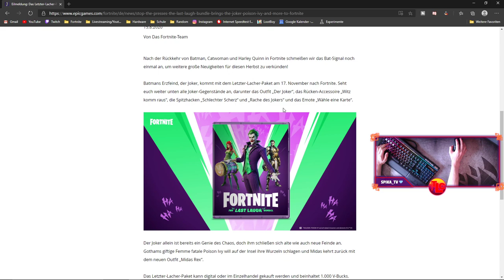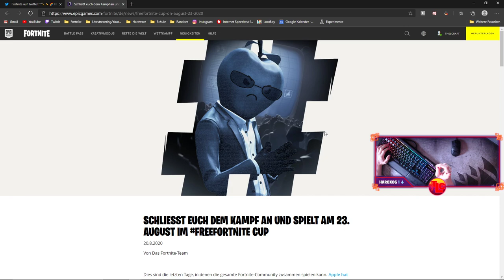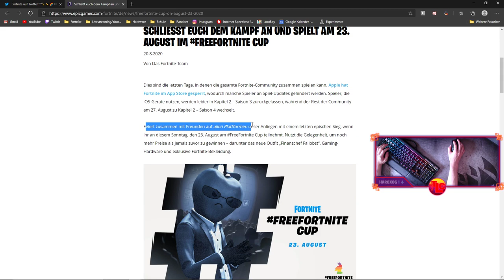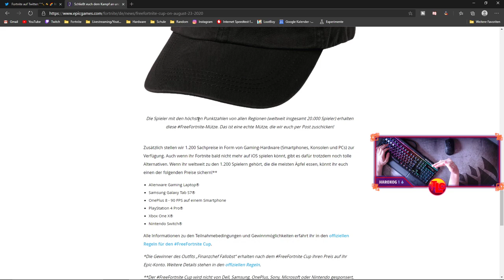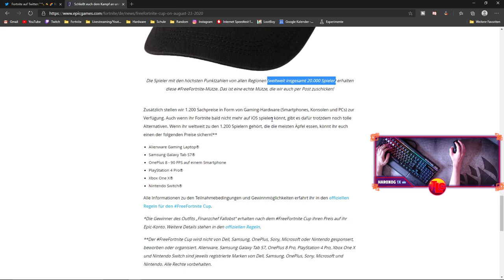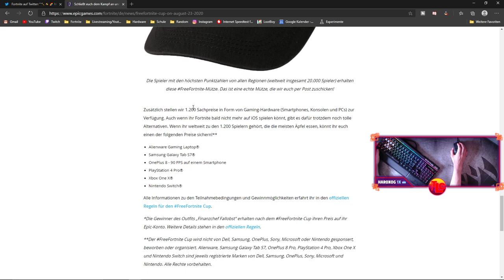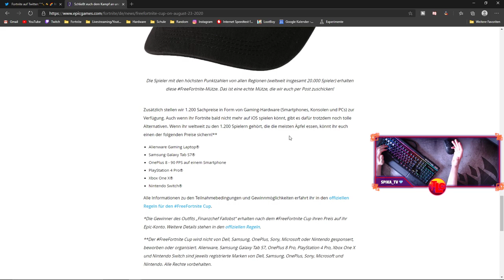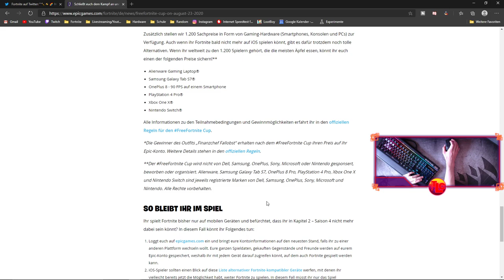ERSTER Season 4 TEASER🔥|💲Gratis HARDWARE (PS4 Pro, Laptop, ...) + Skin💲| Fortnite News | Deutsch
Erster Season 4 Teaser | Gratis Hardware (PS4 Pro, Xbox One X, Gaming Laptop, Nintendo Switch, ...) + Gratis Skin | FreeFortnite Cup
Fortnite News | Deutsch
⏰ TIMESTAMPS ⏰
00:00 - Intro
01:16 - Raubzug Modus zurück
02:53 - Season 4 Teaser
08:43 - FreeFortnite Cup
14:41 - Neue Fische und Angeln in Season 4?!